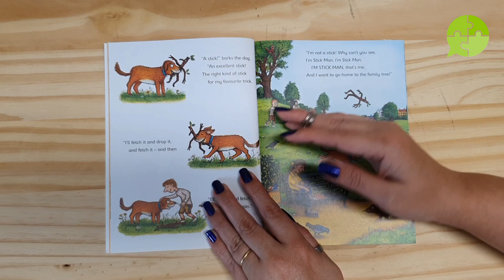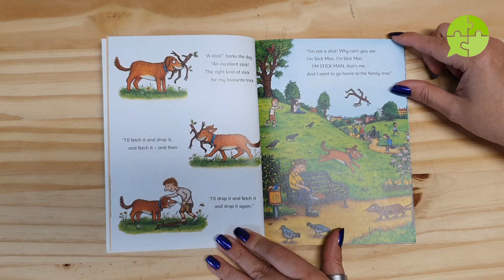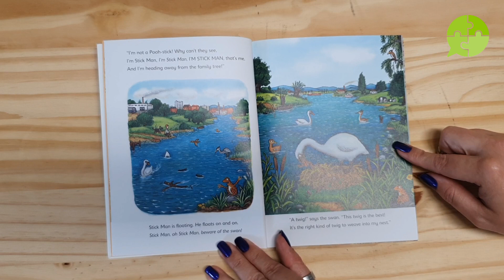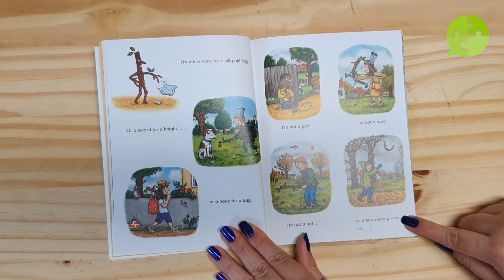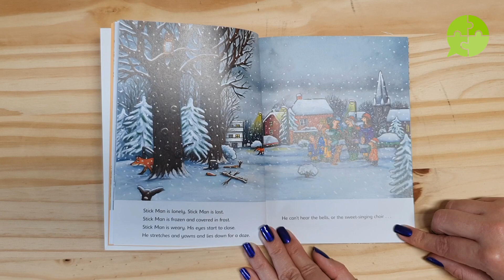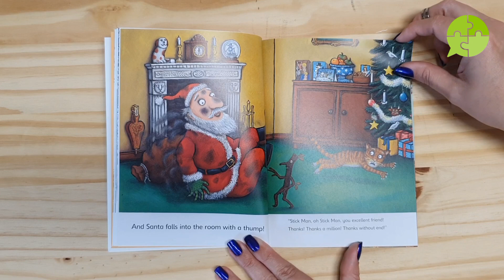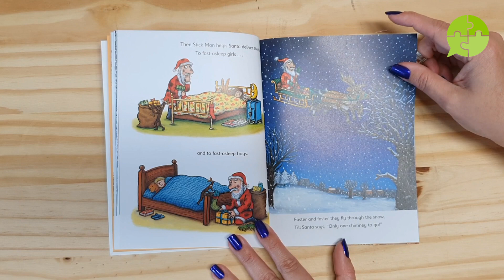KIDDIE IN BOX 6-10 ANOS STICK MAN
Que tal garantir este livro e um super brinquedo inspirado nessa história? É só clicar no link abaixo.